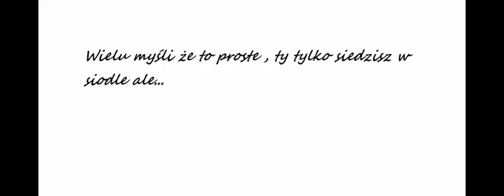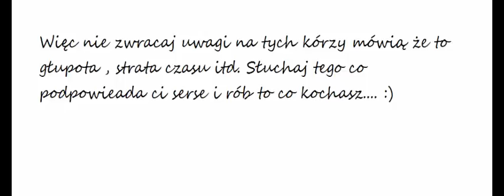Jazda konna - pasja|DreamLand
To jest króciutki film o mojej pasji... :)
Miłego oglądania :D
-DreamLand-